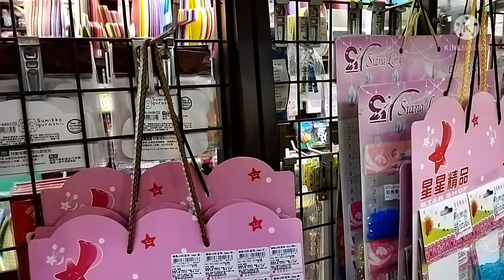Book shop in Taiwan